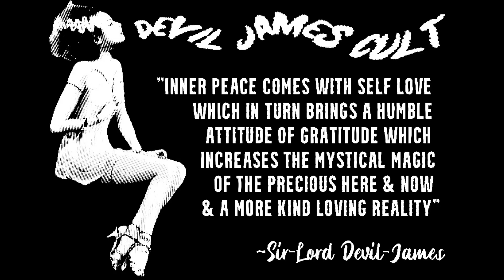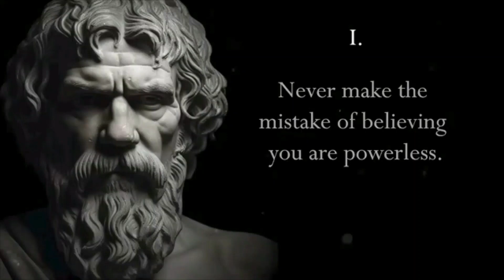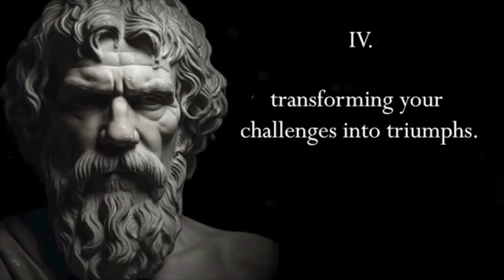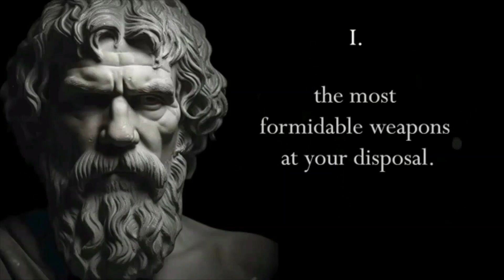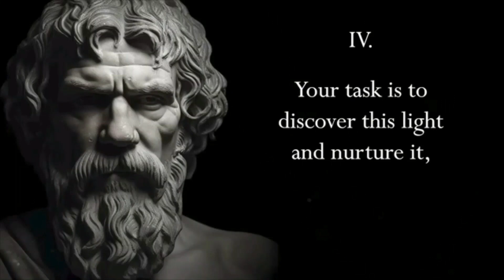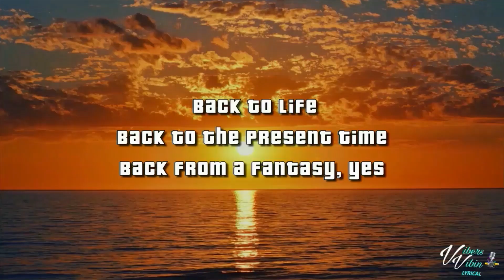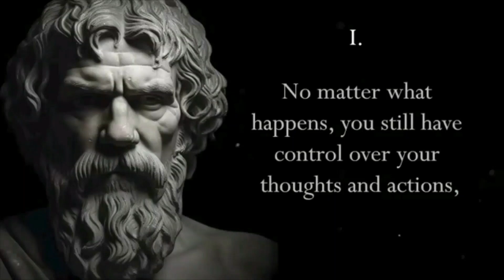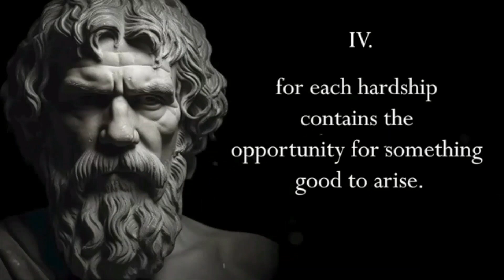Devil-James Motivation - Lunatic-Lives of the Ravenous-Reality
When Devil-James was cornered at the film-studios this morning we were able to sneak in a quick question about his beloved "Running-Songs" & strange "Motivational-Songs"... he briefly replied...

"We all perceive reality completely differently... some of us live in fear & paranoia & others live by taking risks... being brave... & rolling the fucking dice. Life is too fucking short to not take chances, er? umm... i mean? our subconscious reprogramming starts with deciding what we want i meant to say, the right now and in the future, & focusing on it. Give your brain direction... these songs are simply just that... little brain candy nuggets to help us all stay positive & focused, er? i mean? in a nut-shell??... they are just art... visual & audio art that has no ulterior motives or hidden meanings other than to make us all think in our own unique & weird ways & of course inspire & motivate."

Try not get the visual-loop confused too much with the audio-loop, for the most part, the visual loop is just a foundation for the music

Please download these songs to your Mp3 players & share em with all your running fanatic friends... devil-james wants to get into your mind for the sole purpose of entertaining motivation..

Thank-You Please Drive-Through
~Sir-LOrd Devil-jAmEs

1.) Back to Life
Song by Soul II Soul
About
Album: Club Classics Vol. One
Artist: Soul II Soul
Genres: R&B/Soul, Dance/Electronic, UK R&B, Hip-Hop/Rap

2.) Anila Sita 101@AnilaSita
American Celebrated Women-Empowerment You-Tuber

3.) Alan Watts
American Celebrated Enlightenment & Motivational Philosopher & Writer
Alan Wilson Watts was an English writer, speaker and self-styled "philosophical entertainer", known for interpreting and popularising Japanese, Chinese and Indian traditions of Buddhist, Taoist, and Hindu philosophy for a Western audience.

4.) Sir-Lord Devil-James
American Celebrated Artist, Writer, Filmographic-Cinematographer & Actor, Musician... Known as "The man of many roads" & "The king of the grey"
Born outside of East Saint-Louis, Devil-James is a celebrated psychological-thriller & cult-films author & director... (Witchwood Forest, Eerie-Embraces from the Peculiar-Purgatory).. he is also a celebrated painter... his unique paintings are highly sought after & highly collectible. (She-Shed / She-Shack & Man-Cave Art)... and also is in the bands  "Devil-James Band" & "Stonehouse"... a practicing humanitarian & spiritualist philosopher.

5.) Dan Peña
American businessman & Real life "Wolf of Wall-Street"
High Performance Executive Business Success Coach and founder of QLA (Quantum Leap Advantage). He is also known as the Trillion Dollar Man Peña began his career as a financial analyst on Wall Street. He went on to
become president of Great Western Resources, Inc., a Houston-based oil company